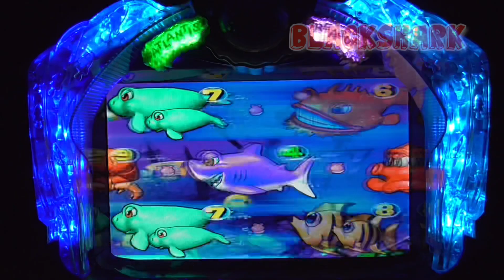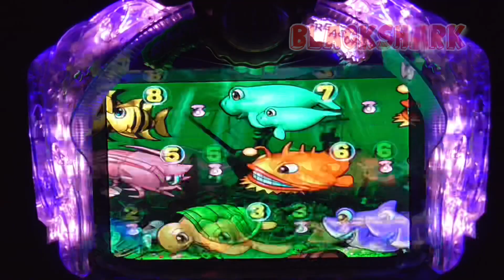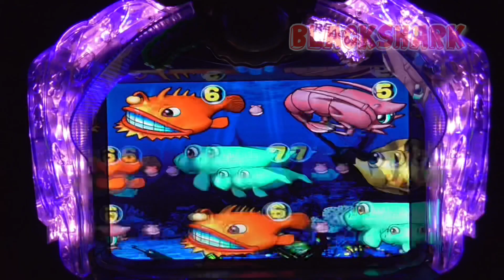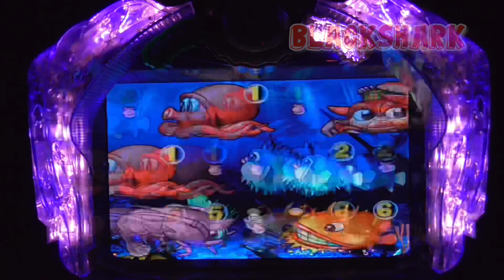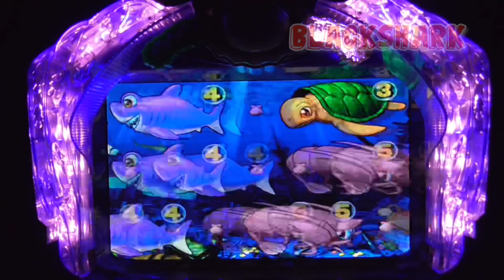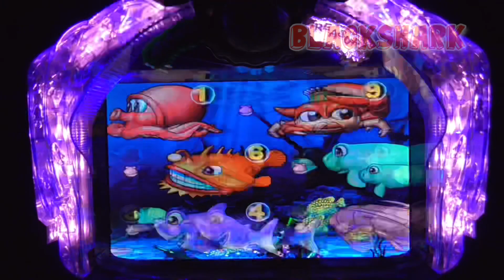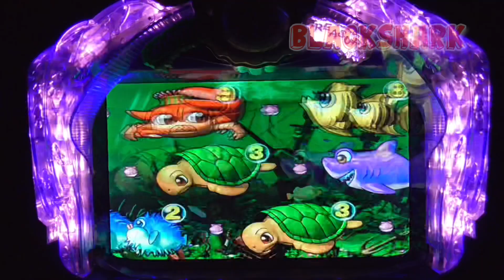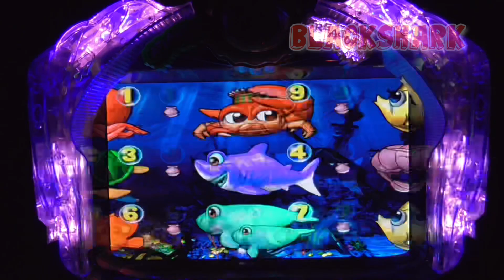劇的！【Japanese games 】パチンコ大海物語Mirar、手錶、보고 있군요、ดู2021/7/30❶